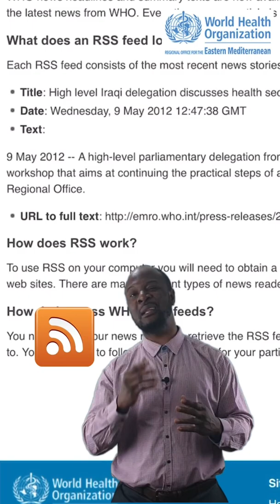Gone in a minute: What are RSS FEEDS and why you should be really Concerned !!!😳 A must watch!!!!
This video is the first in a series of videos that are aimed at making my viewers make the best use of their time using technology. Technology is meant to aid your work not to be a burden or to even hinder your progress. In this short and fast 1 minute introduction to RSS feeds, i describe what RSS feeds are and how they can help you make you work easier and faster.

Attributions:
➤ Icons are from flaticon.com and Storyblocks